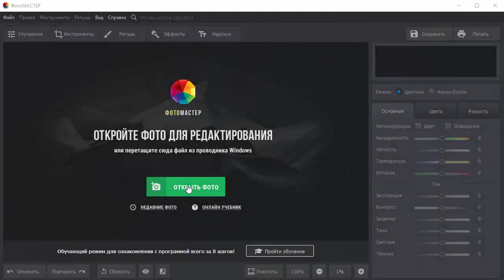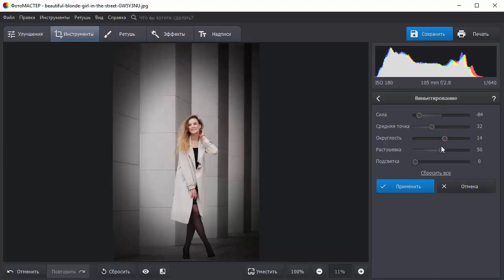Как затемнить фон на фото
Из урока вы узнаете, как затемнить фон на фото. Для работы потребуется программа «ФотоМАСТЕР»

Нравитесь себе на фото, но фон слишком отвлекает внимание? В программе «ФотоМАСТЕР» вы легко сможете расставить акценты. 😉

🔸 Для начала запустите программу и откройте в ней фото.

🔸 Перейдите в раздел «Ретушь» и выберите функцию «Радиальный фильтр». Выделите участок, на котором хотите сделать акцент.

🔸 Убедитесь, что переключатель установлен на пункте «Снаружи». Затем приступайте к затемнению фона! Для этого потяните бегунок на шкале «Экспозиция» влево. Тут же оценивайте изменения.

🔸 При желании смягчите переход между обработанным участком и оригиналом.

🔸 Если на фоне присутствуют засвеченные участки, то обратитесь к параметрам «Светлые» и «Засветки».

🔸 Сохраните результат! Для этого щелкните по кнопке «Применить».

Теперь вы знаете, как затемнить фон на фото! Узнайте о всех возможностях программы «ФотоМАСТЕР» из других уроков: